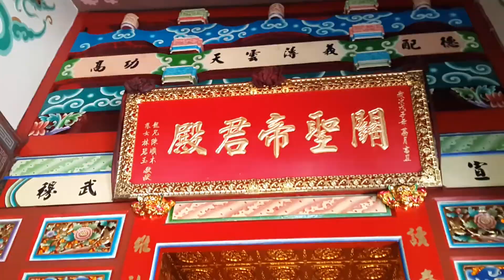2017 06 11【廟宇巡禮】苗栗竹南後厝龍鳳宮